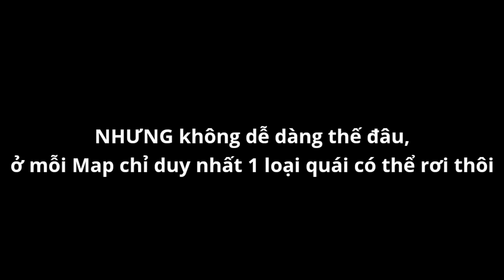Chi Tiết Trang Phục Taoist "Ảo Thuật Gia" Trong Soul Knight